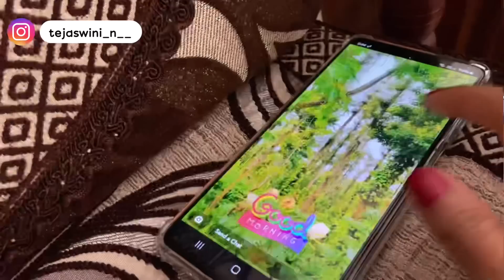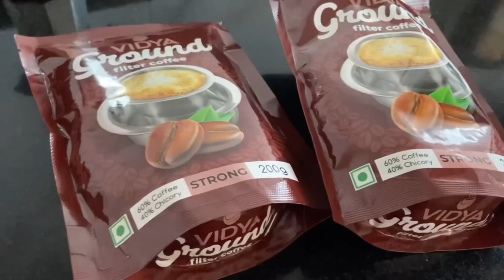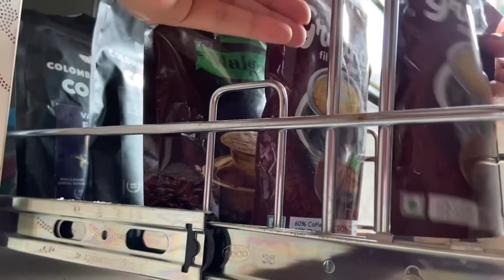DAY IN MY LIFE;peaceful vlog,productive day in my life,morning to night routine 2022,daily routine